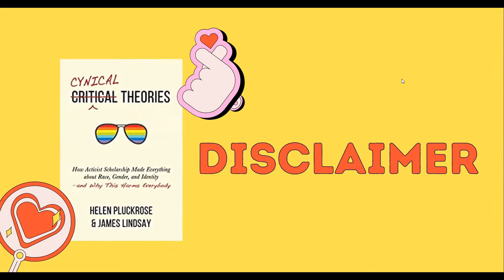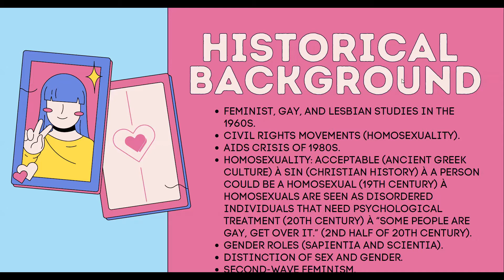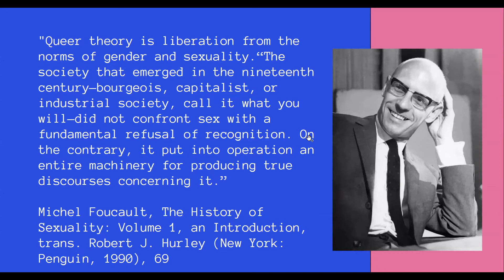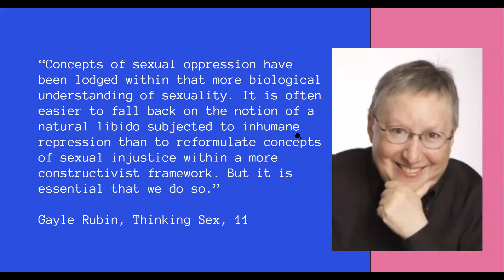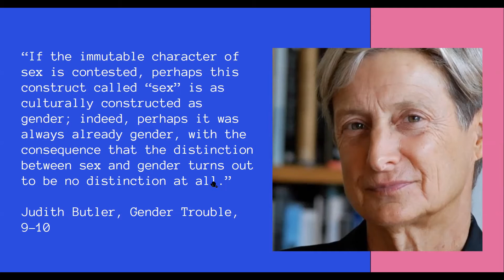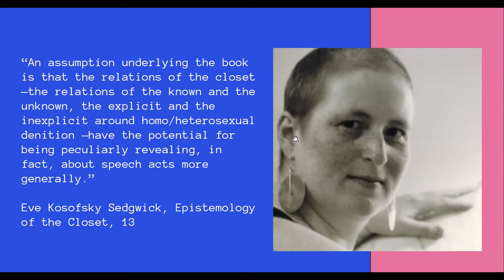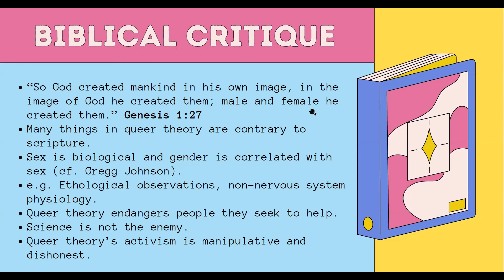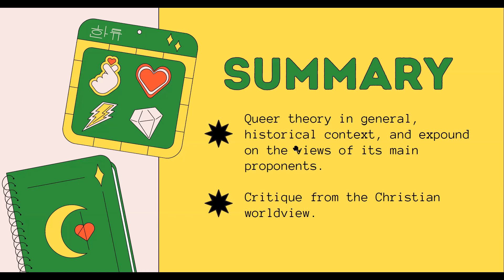Postmodernism and Its Children | Episode 3 | Queer Theory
Ratio Christi x Reasonable Faith x Burke Institute Meeting: April 4, 2022

Topic: Queer Theory

We had around 9 attendees. We talked about queer theory in general, its historical context, and expounded on how Gayle Rubin, Judith Butler, Eve Kosofsky Sedgwick, contributed to the subject. We also gave a critique of queer theory from a Christian worldview.